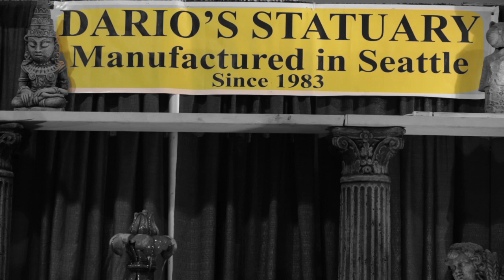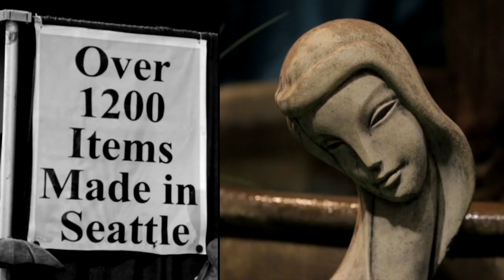Dario's Statuary 2013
Dario's Statuary is a family-owned business dedicated to supplying independent nurseries and garden centers with an extensive line of garden statuary both affordable and long-lasting. To this end, we have spent over 28 years providing our clients with free hands-on delivery and sales to a limited territory — specifically, the greater Pacific Northwest. Limiting our range allows us the added pleasure of providing you and your valued customers with a full guarantee of our products — no questions asked! With our personalized sales and delivery policy, we are better able to monitor and cater to your individual and specific needs. We believe these added personal touches provide you with a quality of service unsurpassed in our field.